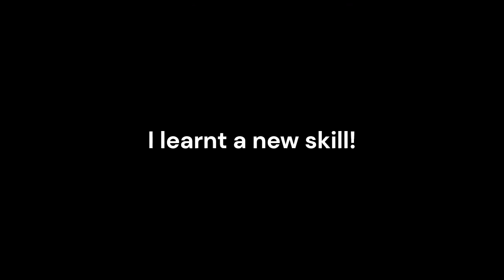Practicing PvP with ZanPro99!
For the duration of my time in Minecraft, I have been constantly below other people in pvp. But NO MORE. I am training now, and also developing a power to cripple any opponent...